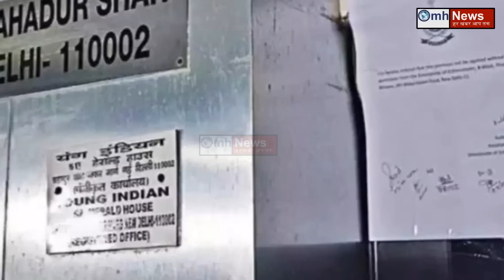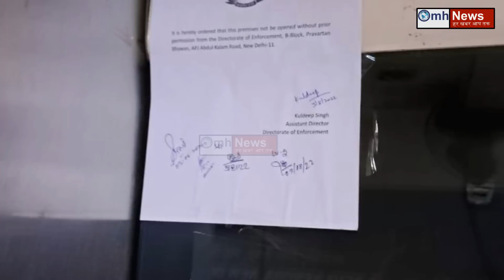Another trouble for Congress !